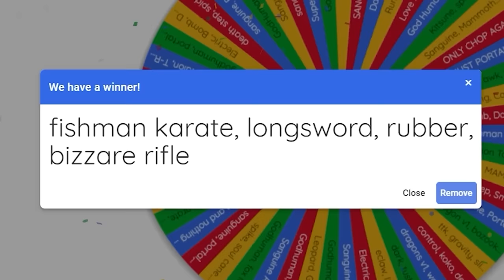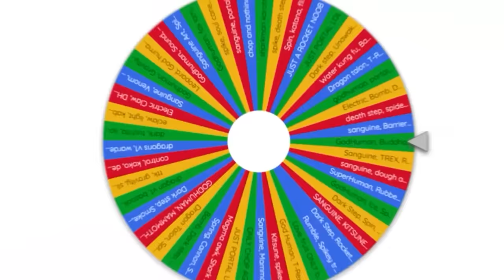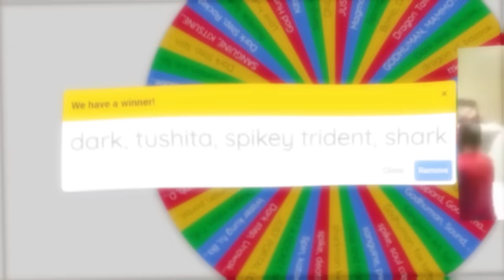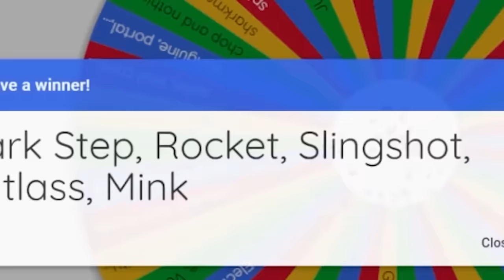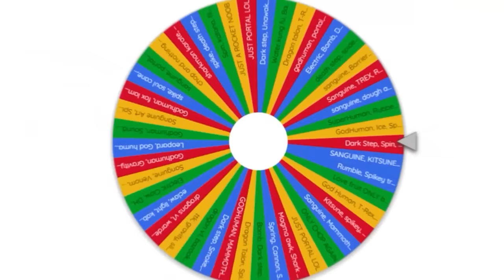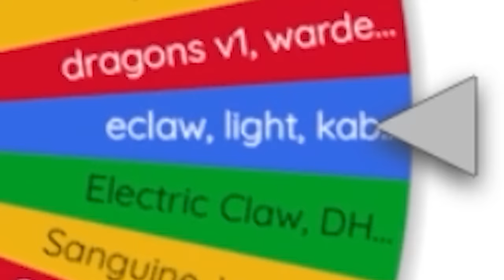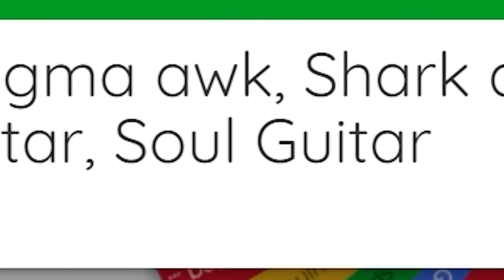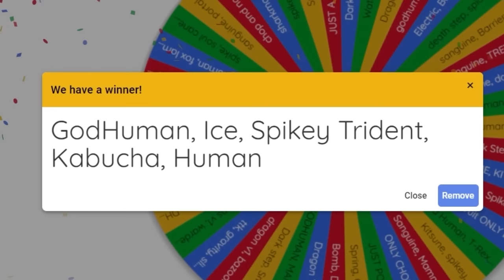Blox Fruits But EVERYTHING is Random!